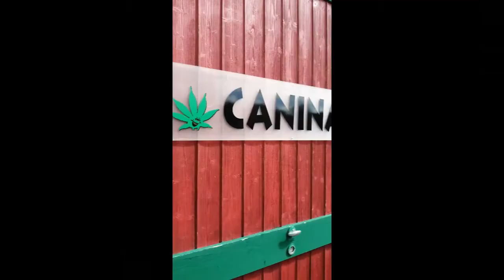กัญชาประชาชน สายดูดต้องชอบ ร้านค้ากัญชาเสรี Canabis Shop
ร้านค้ากัญชาออสเตรีย ผู้คนทุกวัยและทุกอาชีพต่างเห็นประโยชน์ของผลิตภัณฑ์กัญชามากขึ้นเรื่อยๆ ดังนั้นธุรกิจจึงพัฒนาต่อไป คำถามหนึ่งที่หลายคนถามคือถูกกฎหมาย คุณสามารถหาคำตอบเกี่ยวกับสถานการณ์ทางกฎหมายในออสเตรียได้ที่นี่ เช่นเดียวกับรายชื่อร้านกัญชงในกรุงเวียนนา